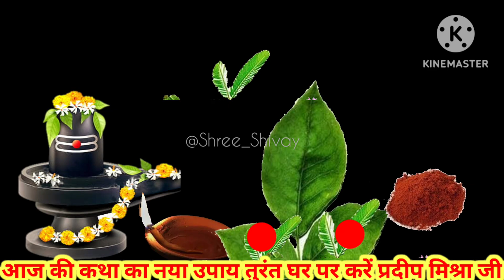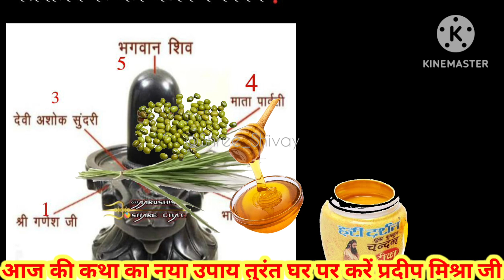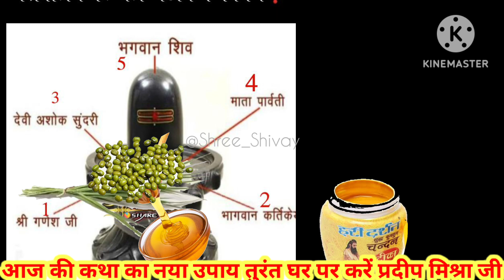"शंकर सुमन सुंदर शिव महापुराण कथा आज की कथा का उपाय" 29 नवंबर बुधवार को करो सभीPrdeep Mishra ji shiv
शंकर सुमन सुंदर शिव महापुराण कथा प्रदीप मिश्रा जी लाइव कथा बताइए लाइव आज की कथा का उपाय प्रदीप मिश्रा जी आज की कथा का उपाय धर्म की बातें आज की कथा का उपाय बताओ हरा मूंग का उपाय आज की कथा का शमी के पत्ते का लाल चंदन का उपाय आज की कथा का उपाय गुरु जी की आज की कथा कहां चल रही है बताओ#budhvar#29navmbar